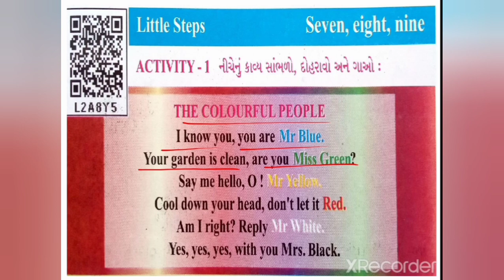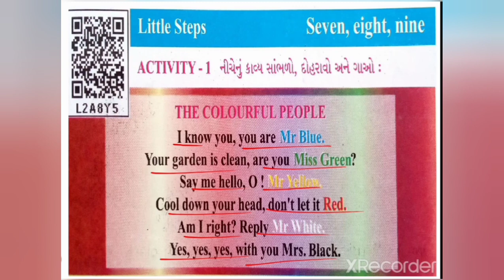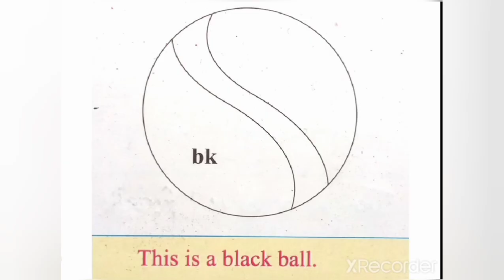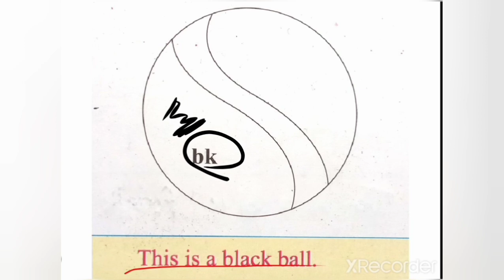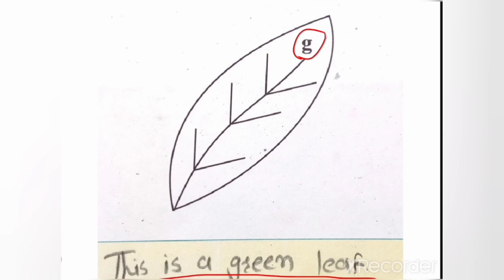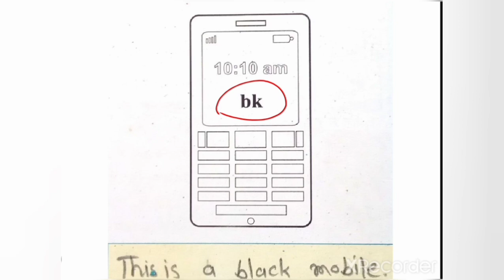ધોરણ-૫, English, Ch-3, ભાગ-૧